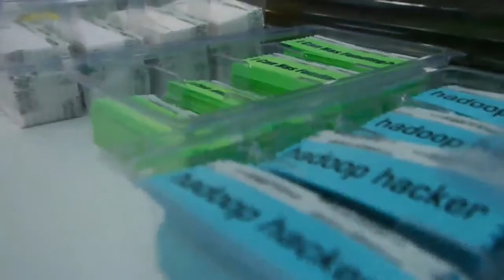Jack Norris | Strata Data Conference 2012